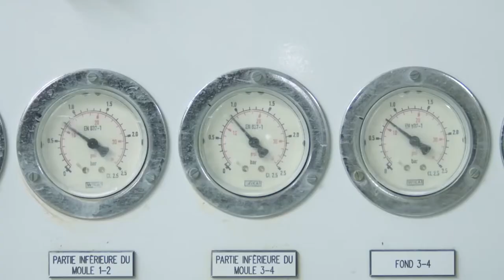Porcelana o nieregularnym kształcie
Jeżeli szukasz porcelany o nieregularnym kształcie i zarazem wysokiej jakości na stłuczenia koniecznie obejrzyj ten film.
Firma Revol od 11 pokoleń produkuje najwyższej jakości porcelanę o indywidualnie opracowanym składzie. Wysoka zawartość kaolinu wpływa na odporność na ukruszenia, szok termiczny oraz mycie w zmywarkach. Wyrobów marki można używać do gotowania, pieczenia i zamrażania - wytrzymują temperaturę od -40°C do + 300°C.

W tym filmie:
✅ porcelana REVOL CARACTERE,
✅ inspiracja prosto z natury,
✅ porcelana ręcznie obrabiana.
✅ porcelana o podwyższonej zawartości kaolinu,

Zamiłowanie do szlachetnego rzemiosła sprawiło, że do dziś wiele etapów produkcji porcelany REVOL jest wykonywanych ręcznie.